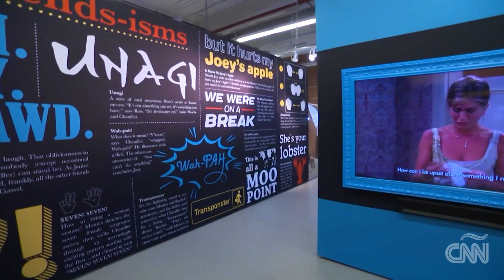¿Qué harías en este “pop-up” de “Friends”?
Si estás en Nueva York y eres un fanático empedernido de "Friends", no te puedes perder esta exhibición con algunos de los artículos más emblemáticos que fueron parte de la serie, que se estrenó hace 25 años. Abel Alvarado hace un recorrido por el lugar y nos invita a revivir nuestros episodios favoritos.